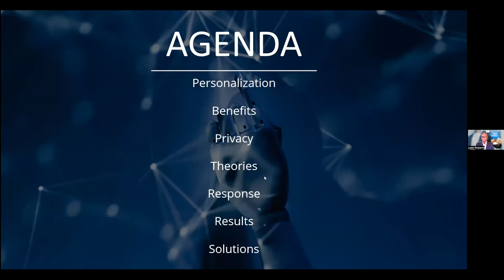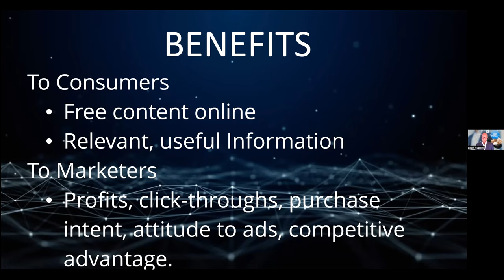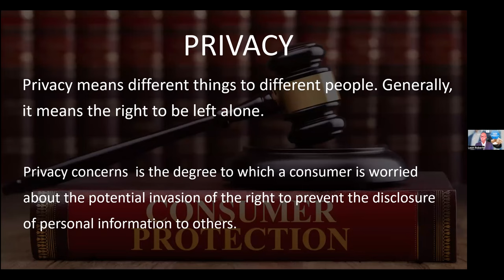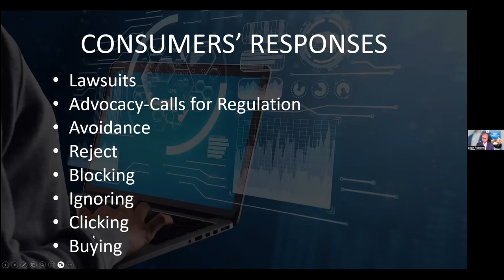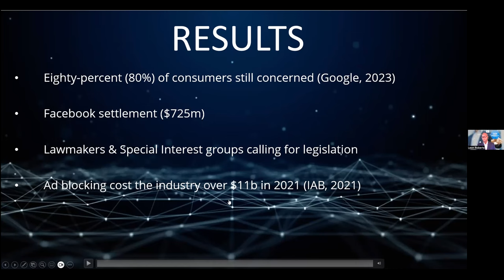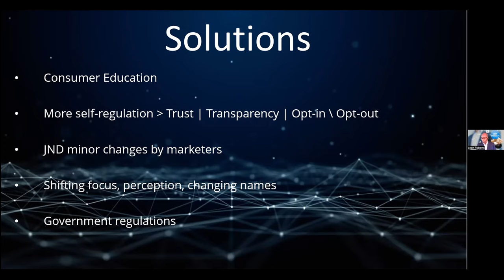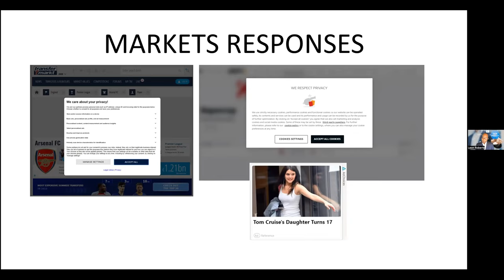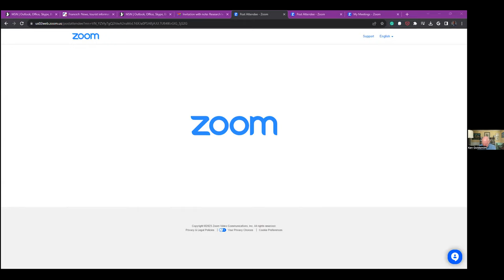LEON ROBERTS – CONSUMER’S ONLINE PRIVACY CONCERNS AUGUST 12TH 2023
Consumer’s Online Privacy Concerns: Two Decades of Research – Still no Viable Solution in Sight. Our speaker, Leon Roberts, is an accomplished professional with expertise in disruptive technologies, digital marketing, and higher education management.

Leon Roberts, a versatile leader with a proven track record, will explore the factors contributing to consumers’ online privacy concerns in personalized online advertising. Gain insights into consumers’ perceptions, responses, and the industry’s proposed solutions. This discussion offers a glimpse into the future and the way forward.